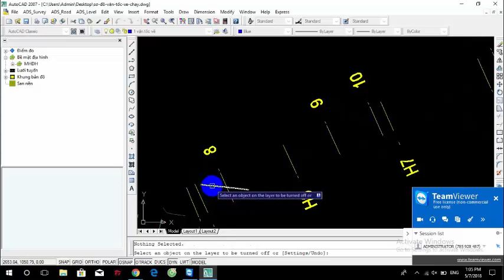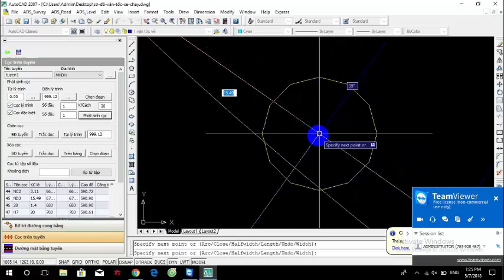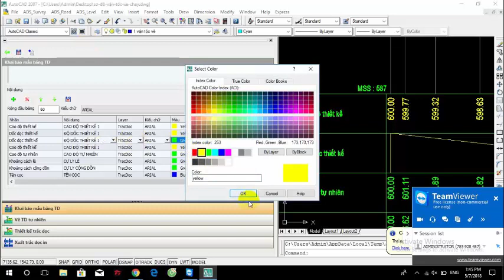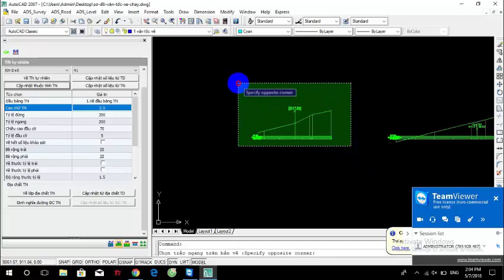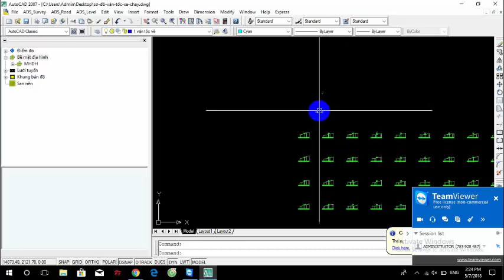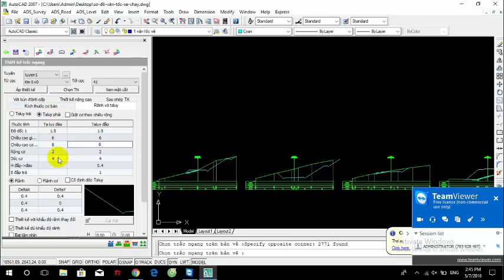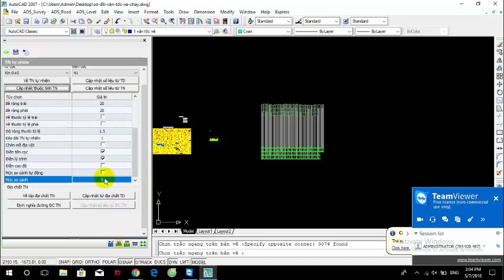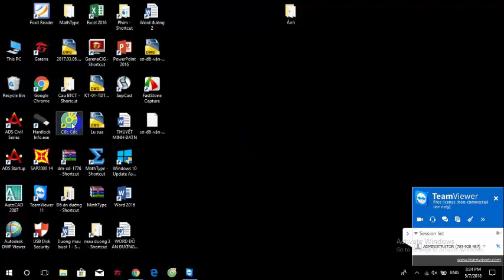Hướng Dẫn Chi Tiết Thiết Kế Kỹ Thuật ADS Làm Đồ Án Tốt Nghiệp